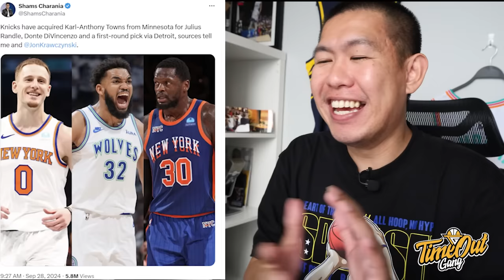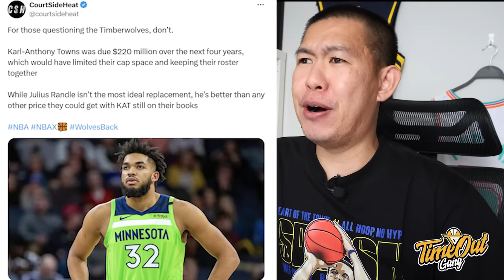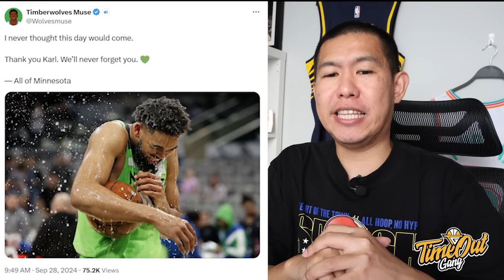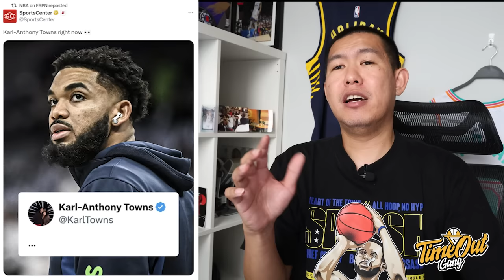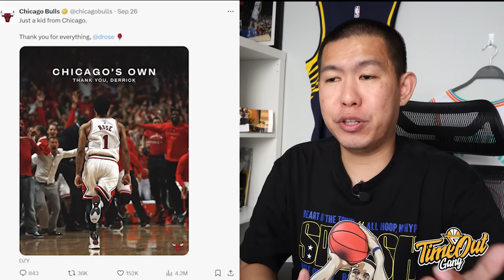TIME OUT: SEDIH BANGET Timberwolves Dipecah I BYE-BYE Villanova Knicks 😭 I Thank You D-Rose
Membahas tiba-tiba kita dikasih blockbuster trade antara New York Knicks dan Minnesota Timberwolves serta terima kasih Derrick Rose untuk semua memoriesnya 🙏🏼

Thumbnail via Bleacher Report